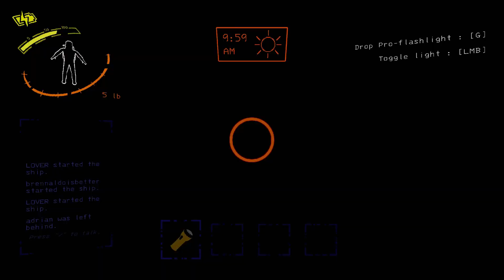Lethal Company With Some Bro's (Compilation)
A Summary of what me and my friends went through In Lethal Comapny.